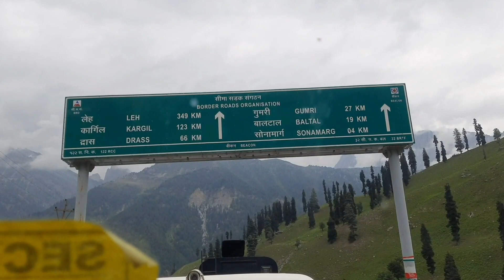कश्मीर की हसीन वादियां || धन्यवाद आप सभी का || Beauty of kashmir indianarmy kashmir.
Kashmir visit during amarnath yatra 2022.
Hello friends in this video I am showing all of you the beauty of kashmir

music credit to beatbyshahed
Music credit to: beat 56 by sahed.